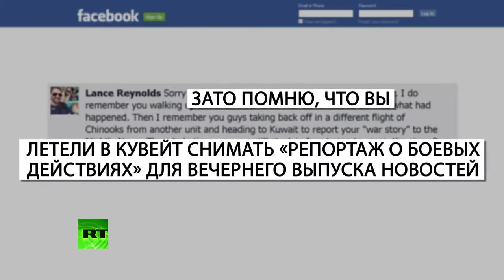Журналиста NBC заставили извиниться за ложь в рассказе о командировке в Ирак